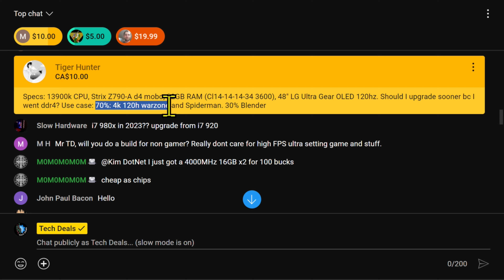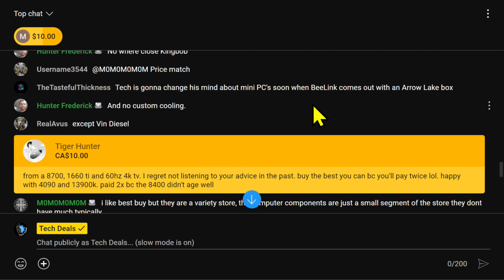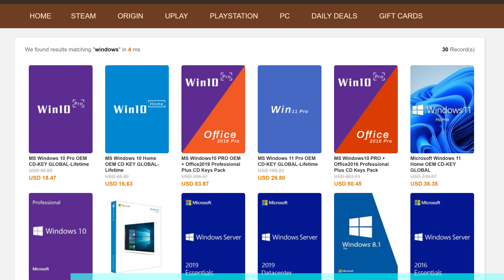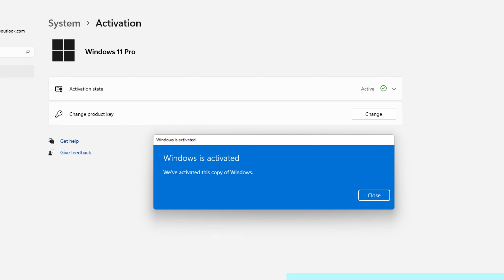Upgrading RAM for i9-13900K: Is DDR4 Still Good Enough? — Byte Size Tech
— Live Stream —
Intel 15th Gen CPU Details — LGA 1851 New Socket — RTS 07-23-23

— Purchase Links —
 — CPUs

RTS 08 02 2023 BST 13900K DDR4   AAA gaming + Blender   urcdkeys